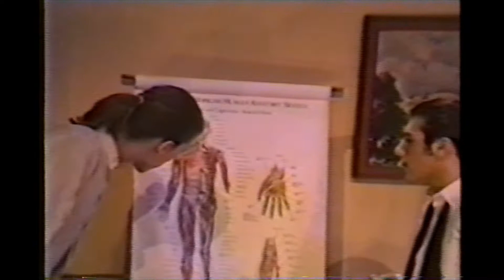Frankenstein - Encore Players (Poughkeepsie High School 1995)